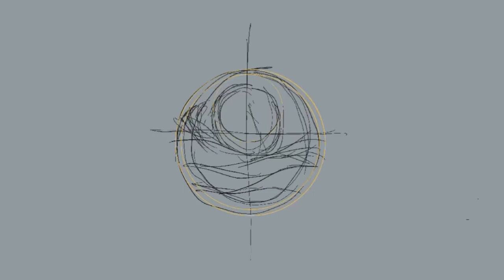Necklace digital painting timelapse - jewelry design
Hi !

I’m a jewelry designer and maker , i like to design jeweleries that carries a story behind , a meaningful piece of ornament .

You can place an order if you want a jewelry design